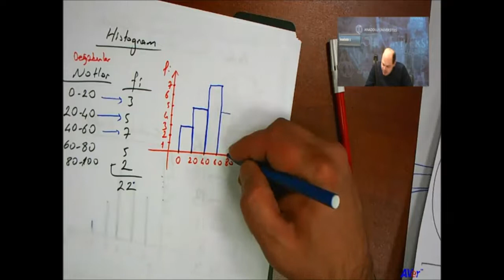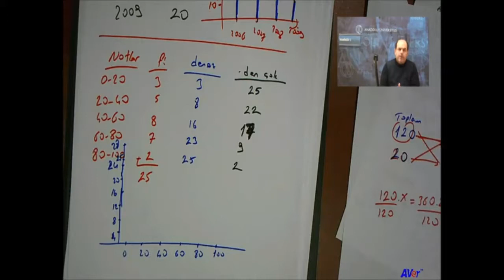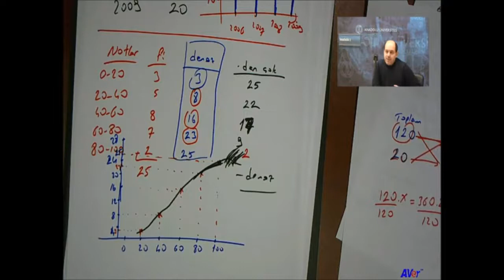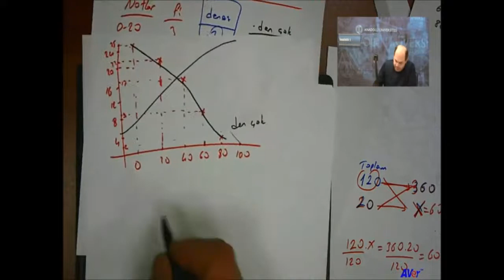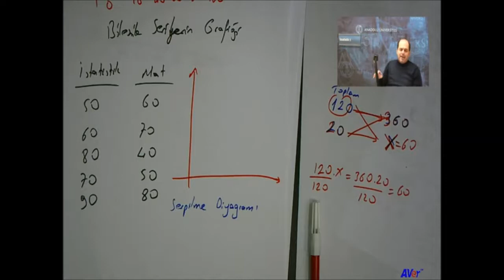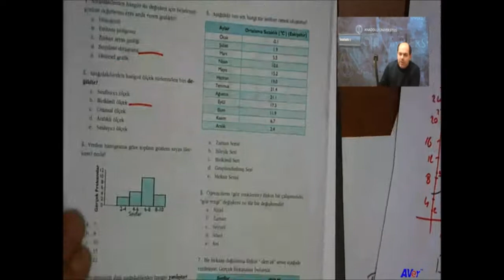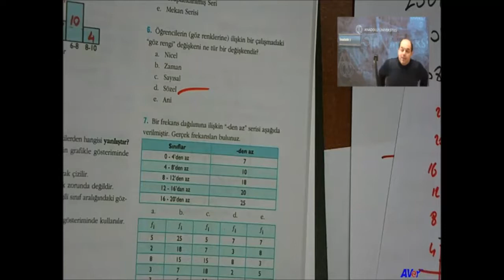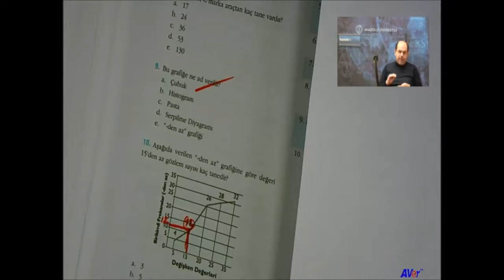İstatistik 1 (2. ünite part 2)